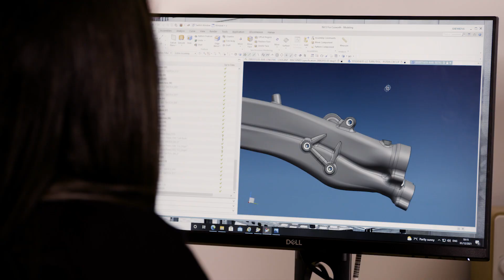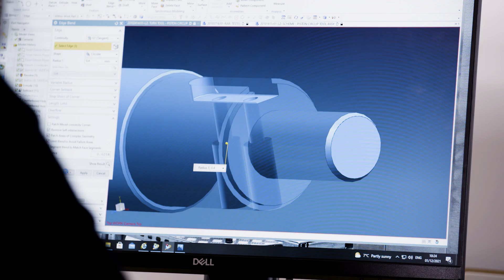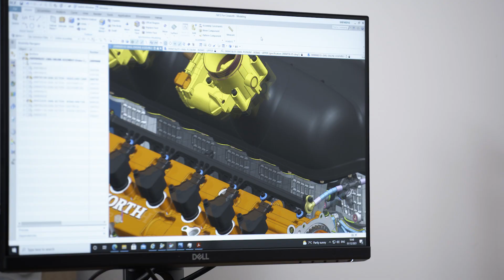Working for Cosworth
We take a look to see what it's like to be an engineer here at Cosworth.

Our team of incredible engineers work on some of the world’s most advanced programmes. We need more engineers like the talented people in this video, to support our exciting ongoing and future programmes.

If you think you’d be a strong asset to our engineering team, please take a look at our current opportunities.